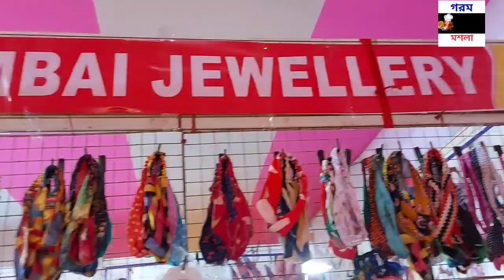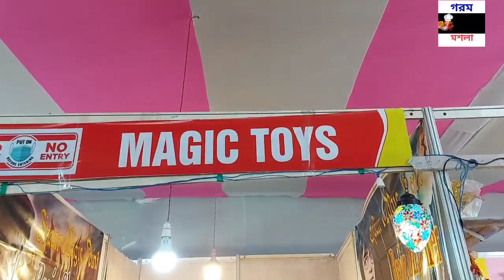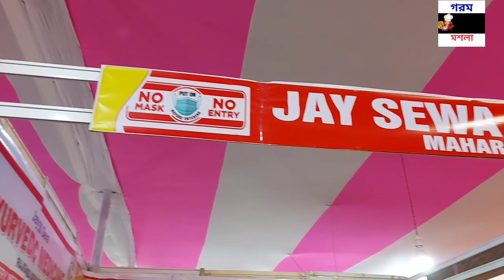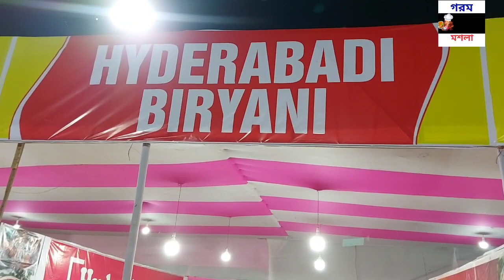Expo mela 2022